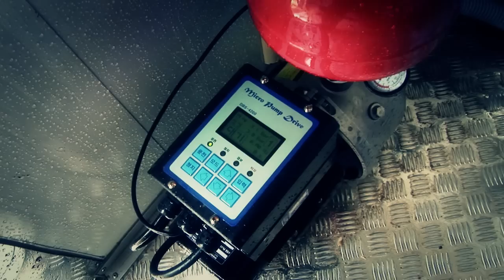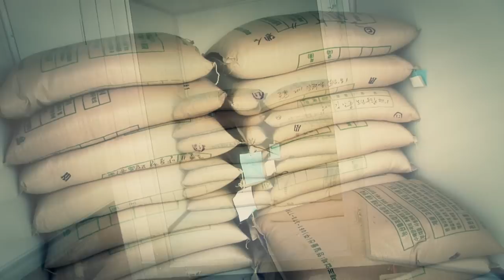[장스프로덕션] '(주)하이드로팜(포더솔루션)' 시연영상 - 감독 강종호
마음 속 감동의 영상제작소, [문화창작집단]장스프로덕션에서 '농업회사법인 (주)하이드로팜(포더솔루션)' 신선조사료 시연영상 ; 교육(강의,세미나)을 제작 하였습니다.

  이천 성수목장에서 촬영된 '농업회사법인 (주)하이드로팜(포더솔루션)' 신선조사료 시스템 시연영상으로 목장 내에 설치되어 있는 제품을 사용하는 모습과 더불어 거기서 나온 신선조사료 청보리를 사육되고 있는 말들이 잘 먹이는 모습도 영상으로 담았습니다.

  연출을 담당한 장스프로덕션 강종호 감독님은 친환경적인 제품으로 인간과 동물인 말의 교감을 영상으로 담고자 노력하셨습니다.

  신선조사료 자동재배 자동생산시스템으로 가축; 말, 소, 돼지 등등 에게 신선하고 깨끗하고 안정적​​인 신선조사료를 날씨와 상관없이 일년 내내 제공 됩니다.

  총판 진행도 하고 있으니 관심있으신 분들은 주저마시고 부담없이 연락하세요.

- 장형관 PD -

경기도 평택시 서탄면 마두리 429-1